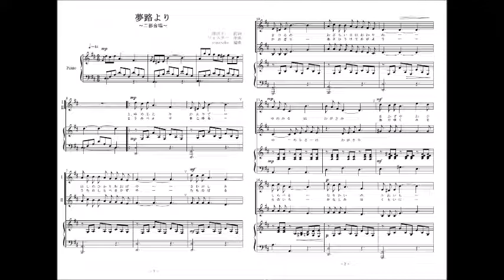夢路より（同声二部合唱・重唱）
フォスターの名歌「夢路より」の同声二部合唱・重唱版（参考音源）です。楽譜は「mucome」より配信中。